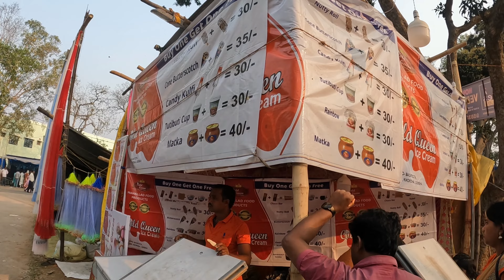Rourkela vedvyas mela 2023odisha#viral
VEDVYAS MELA 2023 near rour kela